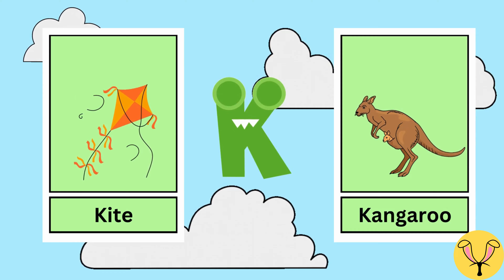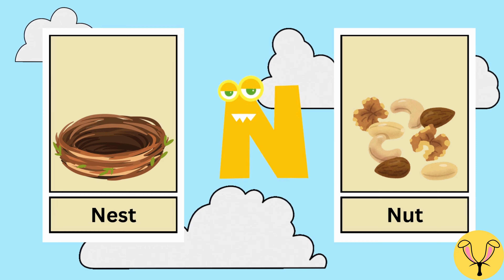ABC for kids/ ABC song/ Phonics song/ABC rhymes/Alphabet song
abc song for kid- phonics song